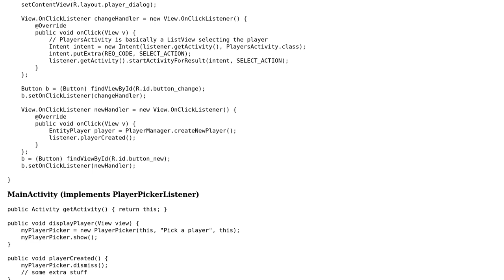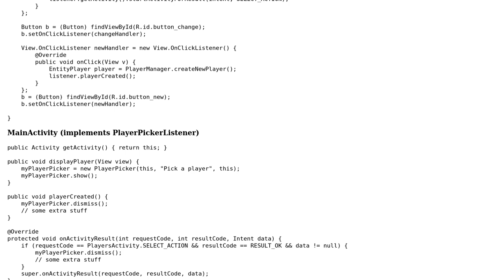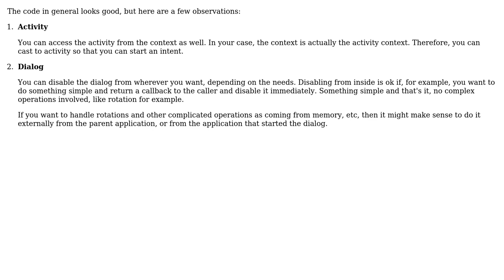Code Review: Dismissing a modal dialog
With thanks & praise to God, and with thanks to the many people who have made this project possible! | Content (except music & images) licensed under CC BY-SA | Music | Images & others | With thanks to user parakmiakos user Jamal user Andrei Toader and the Stack Exchange Network Trademarks are property of their respective owners. You are responsible for your own actions.